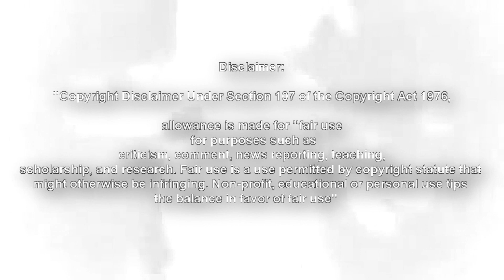▶ Trunks and Goten Fusion「DUBSTEP REMIX」- DEAF KEV - Fly Away [HD]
Yo Its Ego I Hope You Enjoyed! This Remix!!

Song -  DEAF KEV - Fly Away